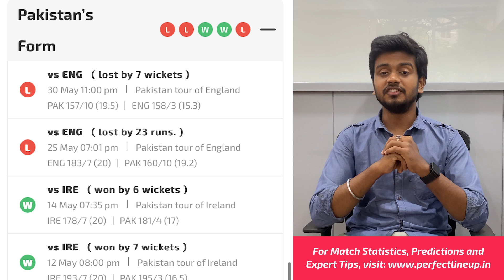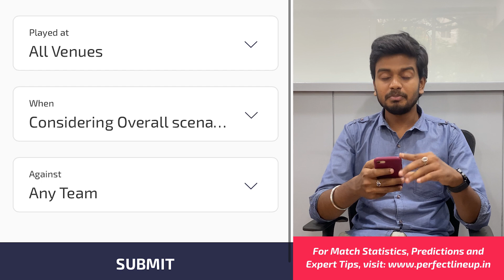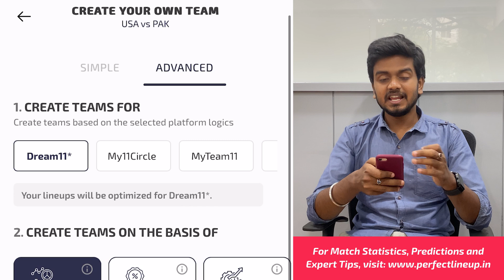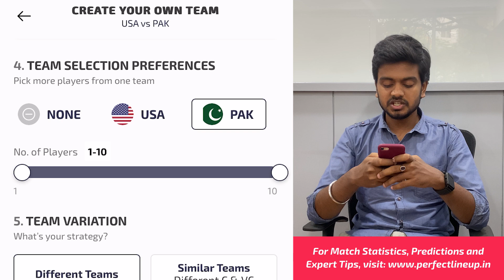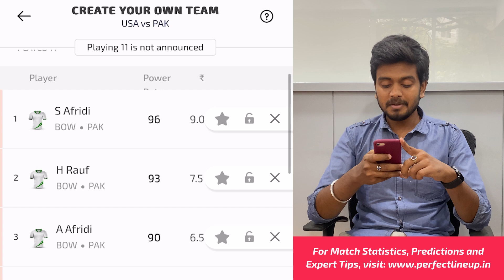USA vs PAKISTAN Dream11 Prediction | USA vs PAK | T20 WORLD CUP 2024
Looking for the perfect Dream11 team for the USA vs PAK match in T20 WORLD CUP 2024? Look no further! In this video, we provide you with a detailed analysis and prediction for the upcoming game between SRI USA vs PAKISTAN. Stay ahead in your fantasy league with our expert tips and insights. Don't miss out on this essential guide to maximize your chances of winning big in Dream11!

About US -
PerfectLineup